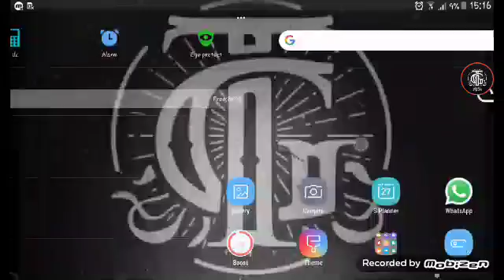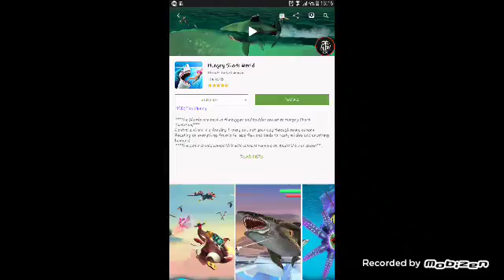Trying the hungry shark world game!!